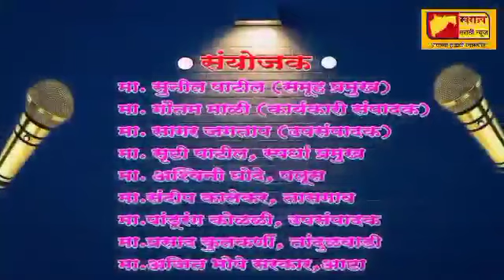महाराष्ट्राचा महावक्ता स्पर्धा, वैष्णवी कोष्टी,पुणे विषय : छत्रपती शिवाजी महाराज